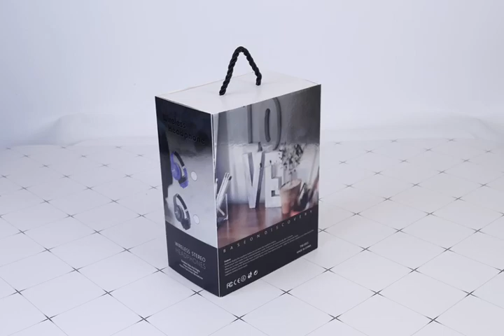Headphone Sony AZ800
Video dari Aling